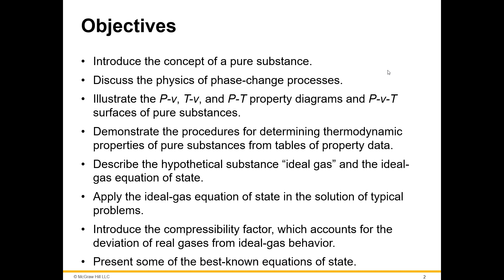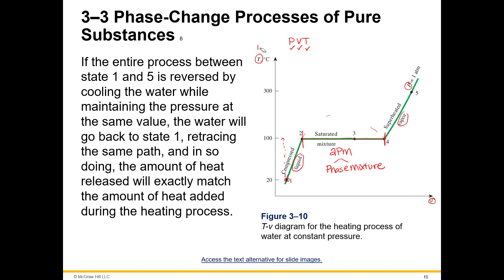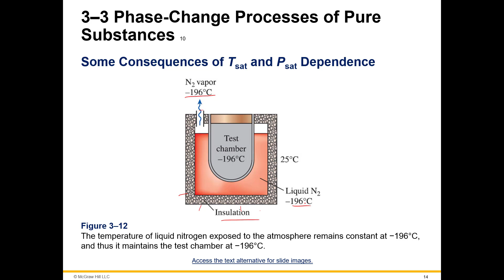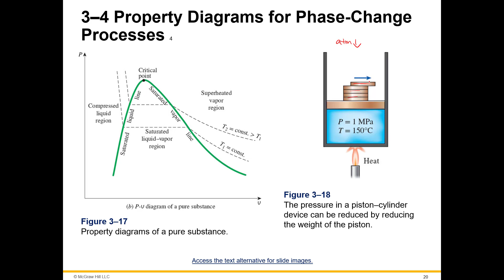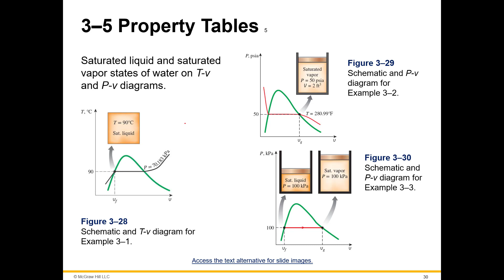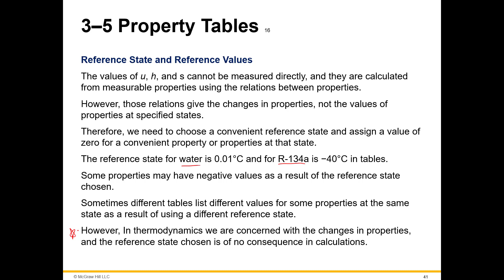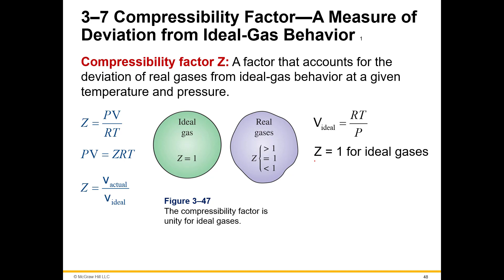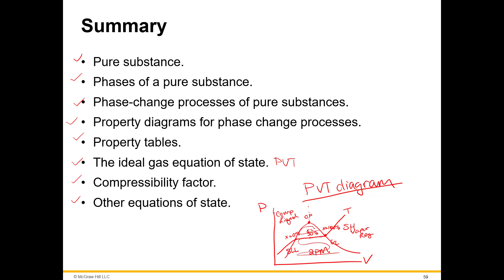Thermodynamics Chapter 3 Lecture 1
This video is meant to introduce concepts and vocabulary before we delve into the process of address related problems. Most, if not all, equations and calculation related material will not be covered in the scope of this video.